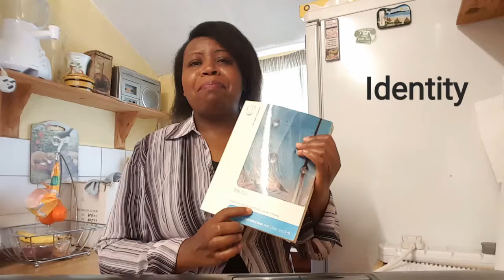Whose - Identity?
So God created mankind in his own image, in the image of God he created them; male and female he created them.